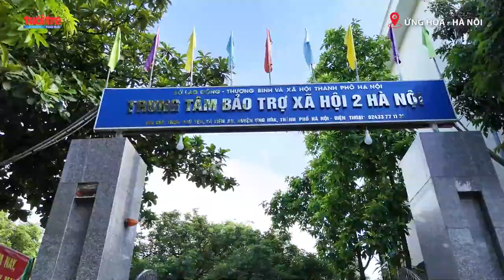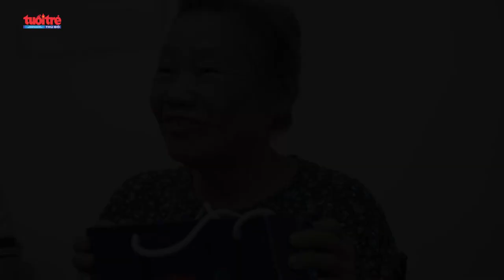Báo Tuổi trẻ Thủ đô lan tỏa tinh thần hiếu hạnh mùa tri ân 2024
Ban Tổ chức chương trình "Ơn nghĩa sinh thành 2024" đã tới thăm và trao tặng quà cho các đối tượng người già, người có công tại Trung tâm Bảo trợ xã hội Số 2 và Trung tâm Nuôi dưỡng và điều dưỡng người có công Số 2 tại huyện Ứng Hòa, Hà Nội.